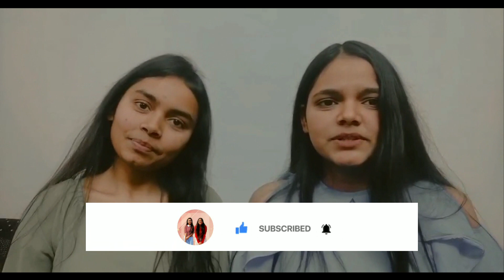Love Valentine♥️Mashup by Mekhla & Mayukhi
Hellooooo EvErYoNe 🙋
We are Mekhla and Mayukhi Sharma 🦄🌈
We are presenting you Such an love Mashup of
 Aashiqui 2 🥳✨

*Our YouTube Products*
Ye Equipment humlog apni videos me use karte hai🎥👇

Anything You Can Buy From

💠⚠️YOU CANNOT USE THIS VIDEO/SOUND/MUSIC/VOICE ETC IN YOUR VIDEOS OR IN ANYTHING WITHOUT PERMISSION

Cover Credit ✨ :
🎥Direction: Mr. MK Sharma.
🎤Singer : Mekhla & Mayukhi Sharma.
👩‍💻Video : Mekhla Mayukhi Sharma.
☺️Supportive Character : Mrs. KShama Sharma.

Original Song Credit 🎵:

Song : Aashiqui 2 Mashup

‼️This video does not contain any copyright it's just for Entertainment.